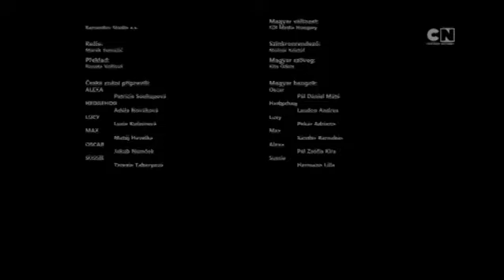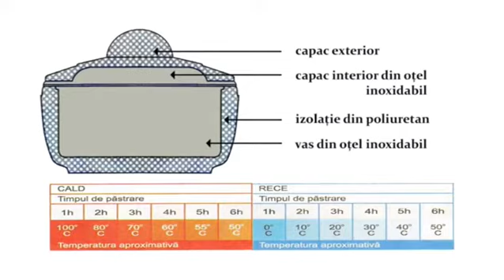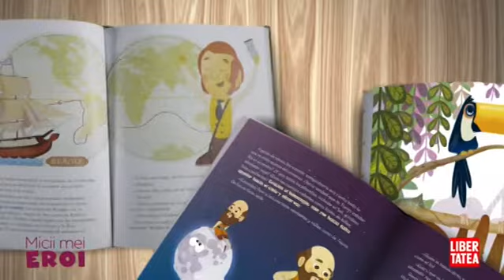Cartoon Network Cee Romania (06.03.2019)